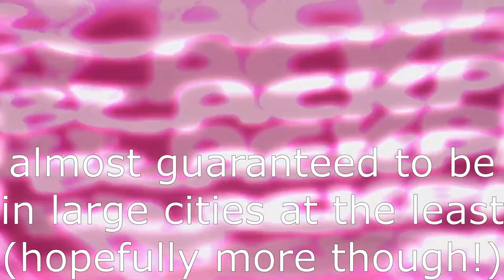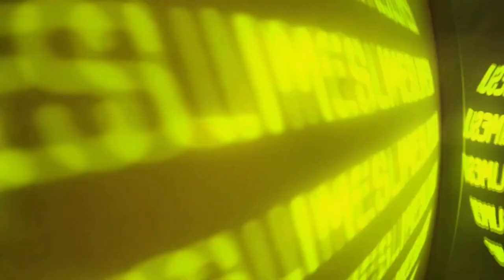BLACKPINK COMEBACK CONFIRMED! (AND WORLD TOUR)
BLACKPINK is uniting the world again with their comeback in 2025. YG has officially announced their comeback, and they are also going on a world tour in 2025. Will this be BLACKPINK's last world tour? We don't know. One thing is for certain though, and that you should be saving up to get tickets!

Total Time Spent Making Video: ~1.5 Hours